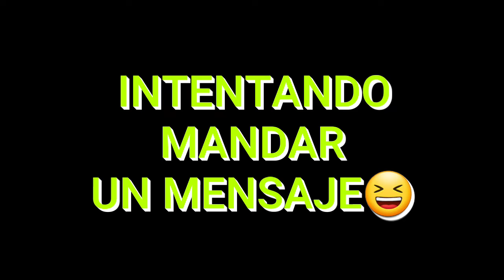mensaje de navidad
a poco si, les desea una feliz navidad sigan mi canal y mis busquedas de hallazgos y tesoros